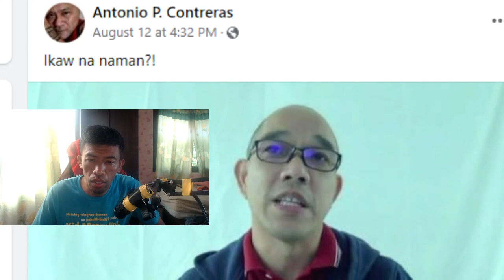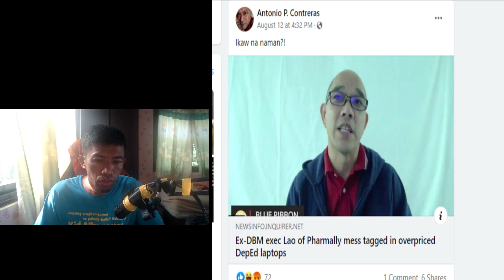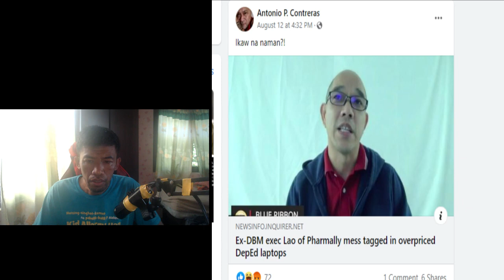Ikaw nanaman ulit